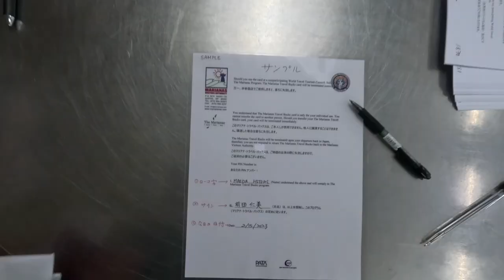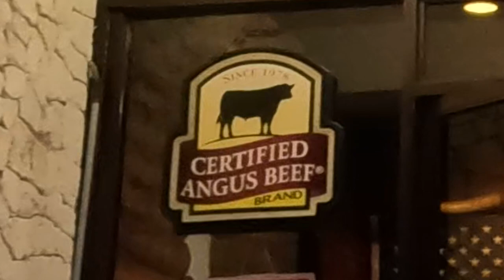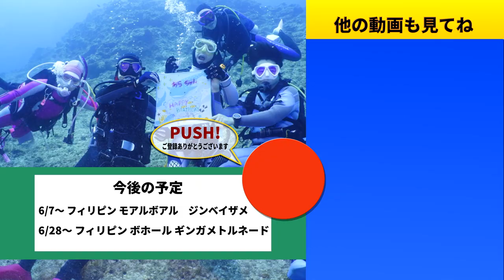【ネイチャー映像でつづる世界海底旅行記】サイパン・ダイビング・ツアー これが透明度50ｍ+の海だ！【ダイビングのある旅】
ついに海外解禁。早速目指したのは、一番近い真南の国、サイパン。マリアナ政府観光局のキャンペーンで色々お得でした。台風にコロナと、立て続けの災難で厳しい状況にあるサイパン。遊びに行くことは、サイパンの復興の支援にもなります。美しい自然と立ち並ぶ廃墟。映像は今のサイパンを如実に伝えます。

しっかり映像を見てもらう動画ですので、PCでの閲覧を推奨しています。言葉ではなく映像で、それも普通の人には撮れないネイチャー映像で語る海底旅行記シリーズです。

テーマ曲は自作自演奏(原曲はビゼー「アルルの女/ファランドール」)
 南国パラダイス   スエノブ
 紺碧のオフロード   hotaru sounds
 Shivaji    Tagord
 さすらい一人旅   いまたく
効果音はすべてフリー効果音素材ライブラリ(効果音ラボ より